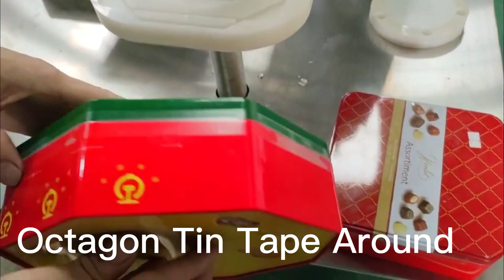Octagon, Square Tin Box Tape Around Sealing Machine,Semi Auto Taping Closing Machine for Biscuit Jar